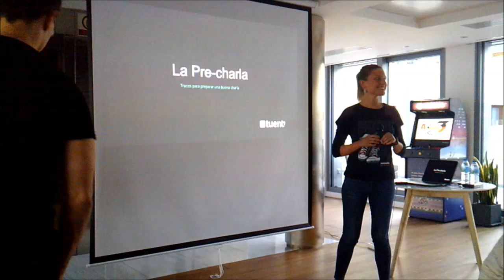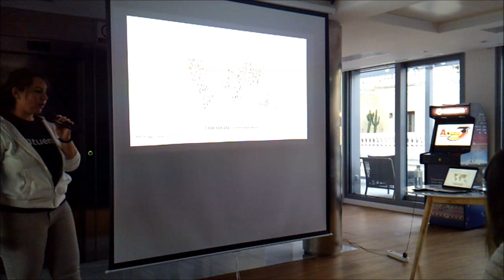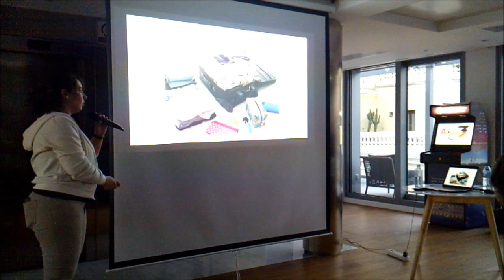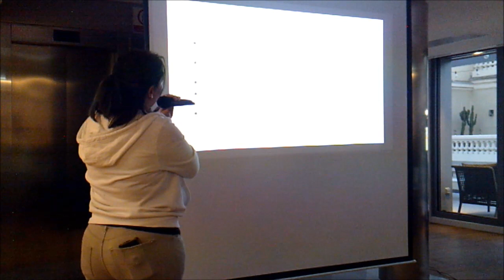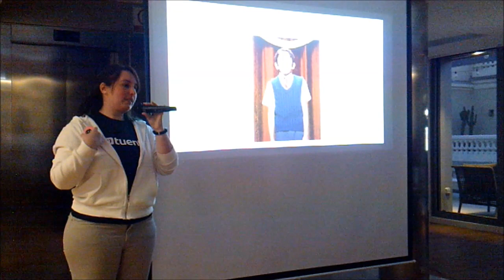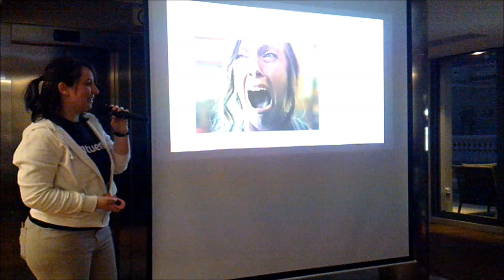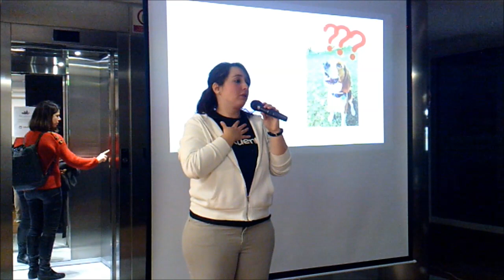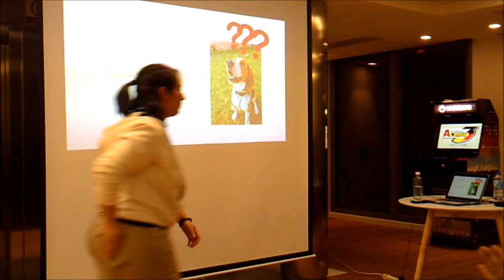"La pre-charla (trucos para preparar una buena charla)" por Fina Pérez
Charla de formación de Tech SHEssions por @finuka